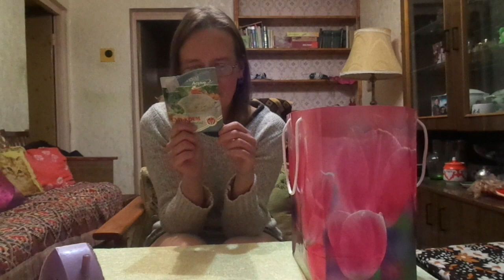подарок от Насти Лукьяновой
Если хотите мне что-то прислать или написать письмо::
152612, Ярославская обл, г. Углич,  Косырева Ольга Игоревна, до востребования ;-)